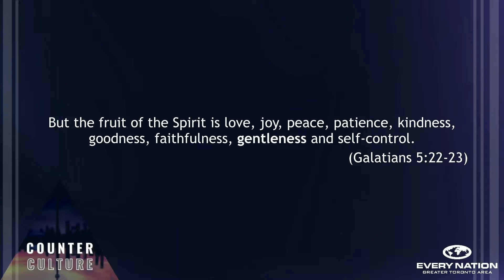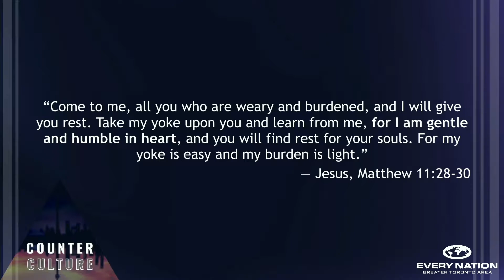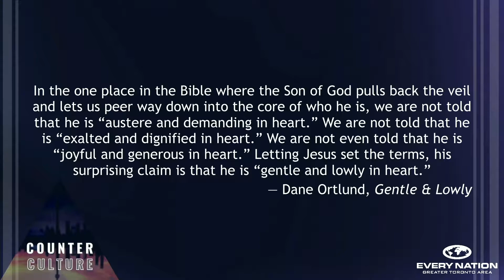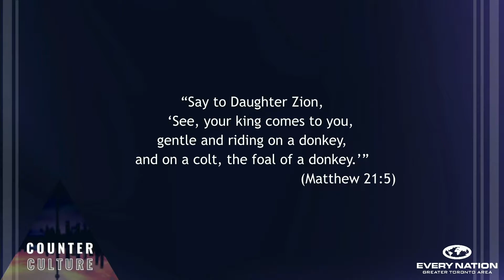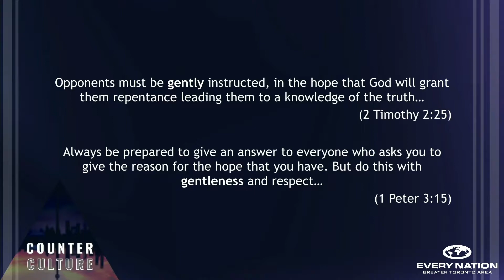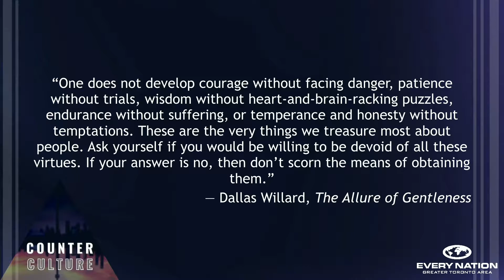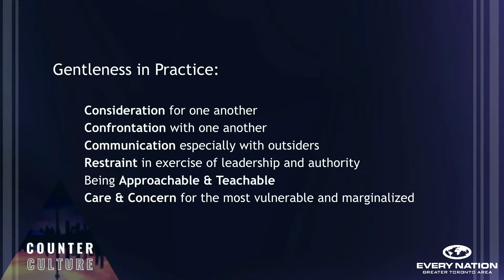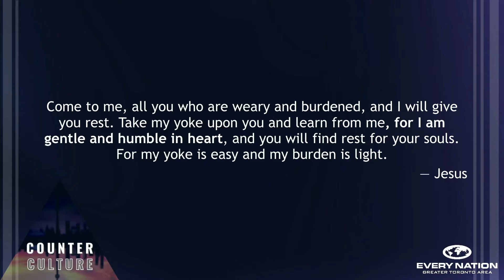Counter Culture Pt 8: Gentleness over Harshness - Richard Kidger - Sun Nov 27, 2022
We can often over-value characteristics like strength, toughness and self-confidence, and see gentleness as weakness or timidity. Yet Jesus, despite his obvious power and status, describes himself as gentle and humble. This is what makes gentleness so countercultural in an oftentimes harsh world.